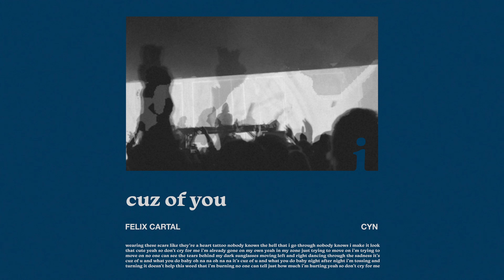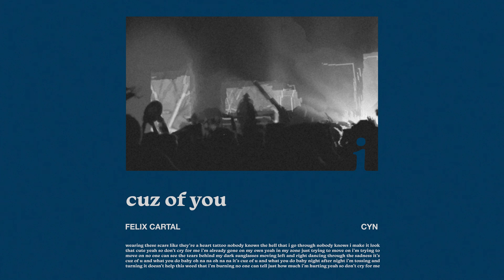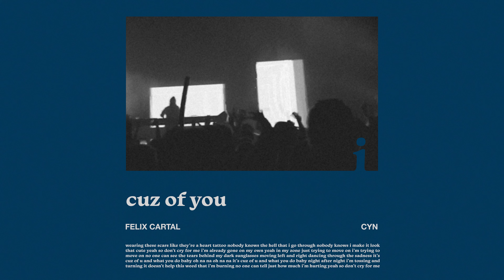Felix Cartal & Cyn - cuz of you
Felix Cartal & Cyn "cuz of you" released on Physical Presents. Follow our playlist for new music every week